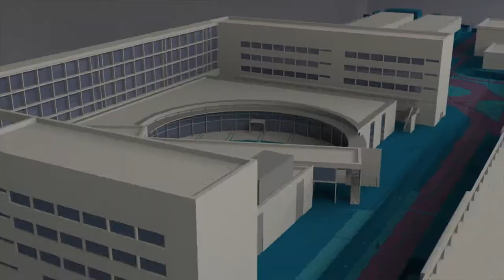Día Internacional para la Erradicación de la Pobreza en la UPV - Noticia @UPVTV, 17-10-2019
En la Universitat Politècnica de València, la comunidad universitaria - alumnado, personal de administración y servicios y personal docente e investigador - se ha congregado a las puertas del edificio de Rectorado del campus de Vera, para sumarse a la lectura del manifiesto por el Día Internacional para la Erradicación de la Pobreza que se conmemora cada 17 de octubre.